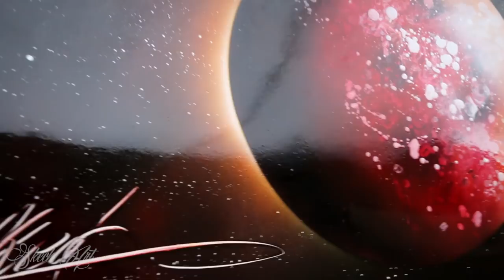Blood Moon Eclipse - SPRAY PAINT ART by Skech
Hey guys last night is SUPER BLUE BLOOD MOON ECLIPSE so i decided to make this SPRAY PAINT art dedicated to this really rare occasion that last time happened 1866. that is 152 years ago that this tree occasions happen in one night . " SUPER" when the moon is close to its nearest approach to earth , appearing LARGER than normal.   "BLUE MOON" when there are two full moons in one month. "BLOOD MOON" because red "tint" of earths shadow is cast on the moon during a LUNAR ECLIPSE. IN this video i will SPRAY PAINT my vision ob SUPER BLOOD MOON.  Stay AWESOME and i love u all!